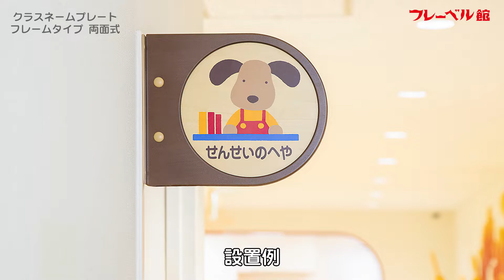木製クラスネームプレート フレームタイプ 両面式 【取り付け方】 ※木造の建物に設置する場合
「木製クラスネームプレート　フレームタイプ　両面式」の取り付け方（※）をご紹介します。
※木造の建物に設置する場合。
【商品番号】
719500　ダークブラウン枠（プレート別売）
719501　ライトブラウン枠（プレート別売）
7195-　　プレートのみ

★その他の「商品説明」動画をご覧になりたい方へ★